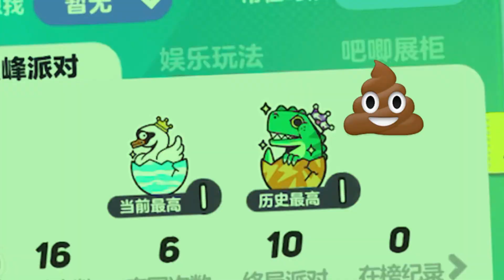蛋仔派对：假如蛋仔会说话？没想到凤凰蛋也会有烦恼